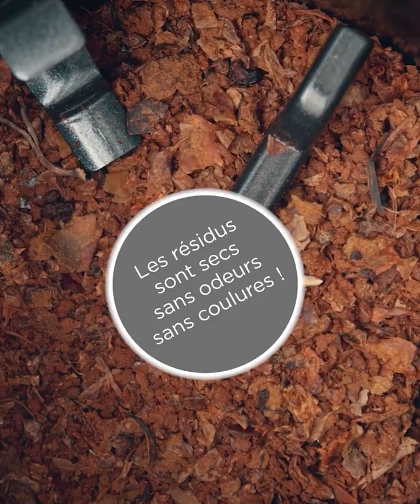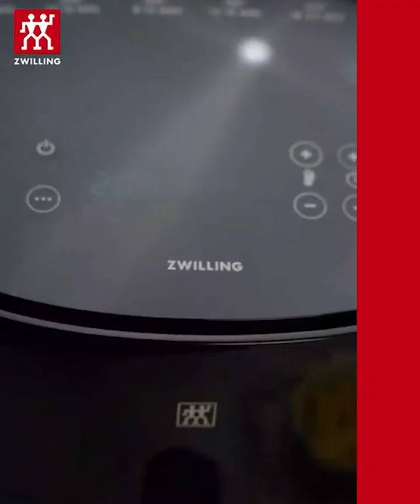Ambiance et Styles Cernay: cadeaux pour Noel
Les derniers jours avant le 24 décembre, profitez de notre sélection côté cuisine pour vous faire plaisir.
Robots, poêle magique, verres, machine à café, robot gain de temps pour vos plats. La totale pour satisfaire vous proches le 24 décembre/